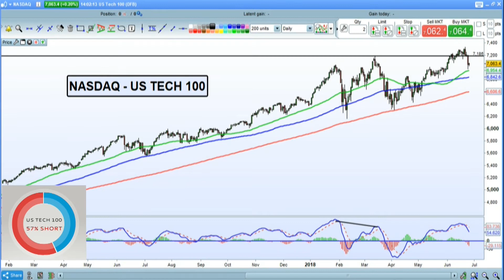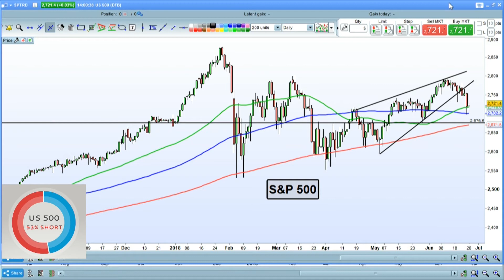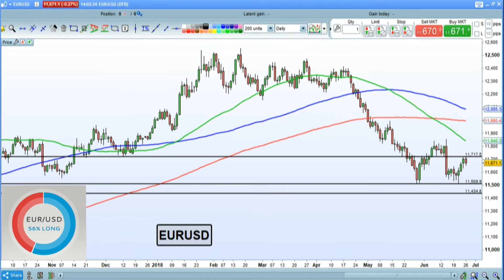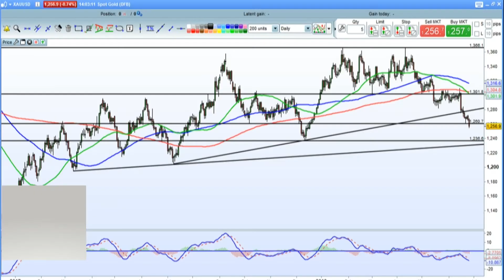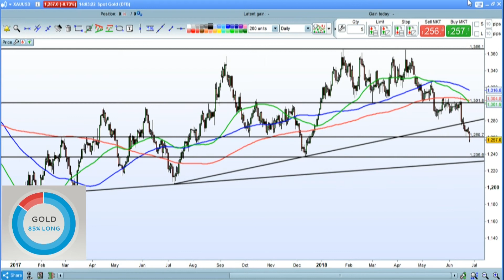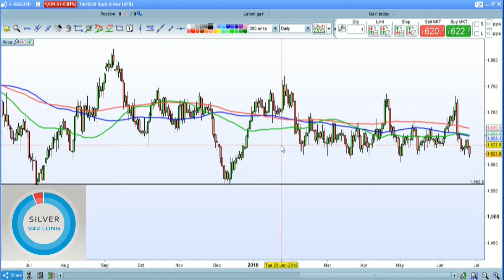Trading the trade wars with Bryan Noble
With the markets moving in reaction to the developing trade wars, Bryan Noble, tells IG that he remains long equities and waits for a trigger to go long gold. Otherwise he sees the US Dollar holding up, but weakening towards the end of 2018.

Established in 1974 as the world’s first financial spread betting firm, we’re now the world’s No.1 provider of CFDs and spread betting* and a global leader in forex. We also offer an execution-only share dealing service in the UK, Ireland, Germany, Austria and the Netherlands. Through our low fees and smart price-sourcing technology, we help traders keep their costs down.

All trading involves risk. Spread bets and CFDs are leveraged products and can result in losses that exceed deposits. The value of shares, ETFs and ETCs bought through a share dealing account can fall as well as rise. Please take care to manage your exposure.

* For CFDs, based on revenue excluding FX, published financial statements, October 2016; number of active UK financial spread betting accounts (Investment Trends UK Leveraged Trading Report released June 2017); for forex based on number of primary relationships with FX traders (Investment Trends UK Leveraged Trading Report released June 2017)